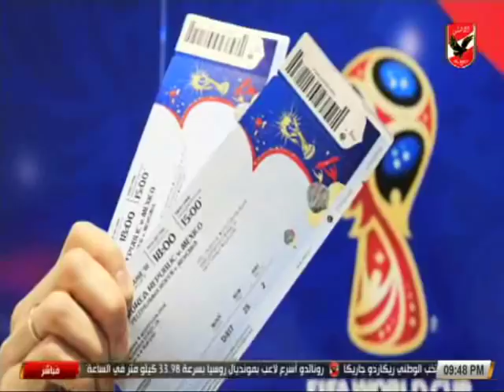النشرة الرياضية 24-6-2018.. أهم اخبار الأهلي والمنتخب الوطني